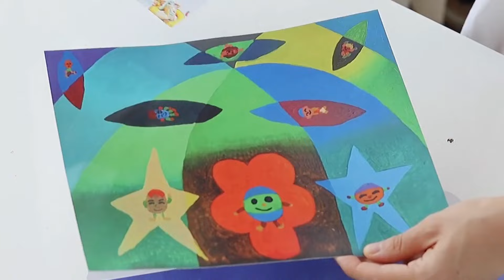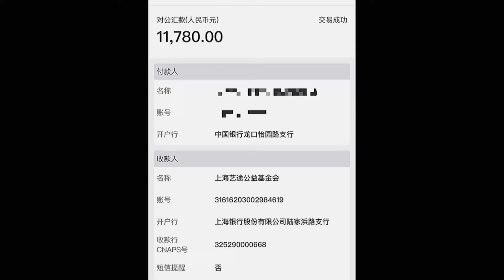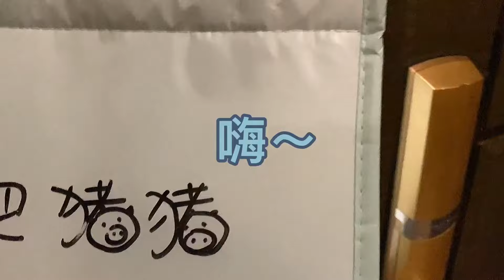Satisfying Relaxing Video|🍩🍪🎂🍰Mochi Buns Recipe|Asmr|Tiktok